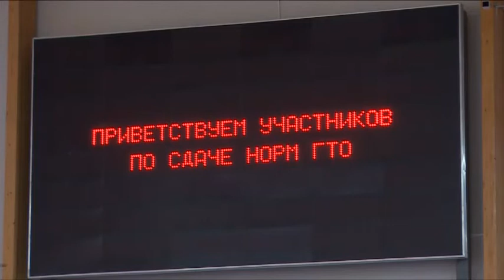Более 200 человек приняли участие в Едином дне ГТО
Они доказали: готовы и к труду, и к обороне. В Единый день ГТО сотрудники администраций, муниципальных учреждений, представители советов депутатов поселений Щёлковского района сдавали нормативы и проверяли свои физические возможности.